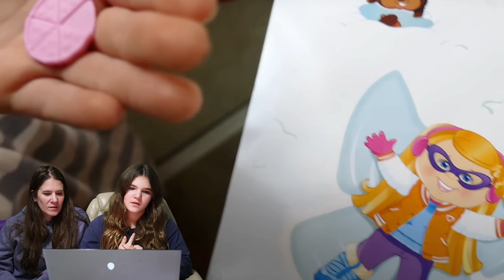Reacting To Old Elf On The Shelf Videos!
24 Hour Challenges!